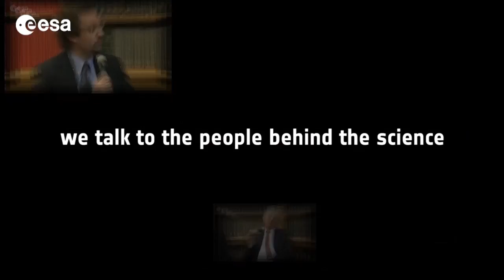Earth from Space: Advancing science through CCI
During the Living Planet Symposium 2013 in Edinburgh, UK, Shubha Sathyendranath, Science Leader of the Ocean Colour CCI project, joined us to discuss ocean colour and the Climate Change Initiative.